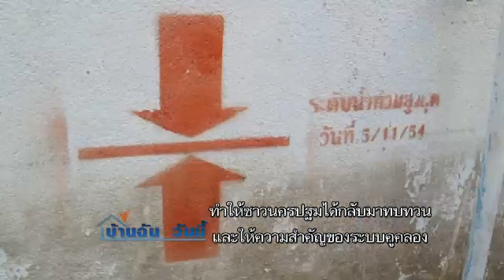บ้านฉันวันนี้ ตอน ระบบจัดการน้ำนครปฐม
ไปดูเครือข่ายประชาชนใน จ.นครปฐม ที่เห็นความสำคัญในการจัดการระบบคูคลองเพราะว่าเป็นพื้นที่รองรับและลดการไหล่บ่าของน้ำในเหตุการณ์น้ำท่วมใหญ่ เมื่อปี 2554  มาวันนี้มีข้อเสนอในการทำงานกับภาครัฐและการพัฒนาองค์ความรู้ในการจัดการน้ำระดับท้องถิ่น ติดตามจากนักข่าวพลเมือง

ออกอากาศเมื่อ วันที่ 23 เมษายน 2556